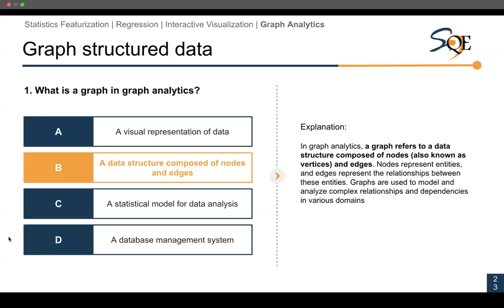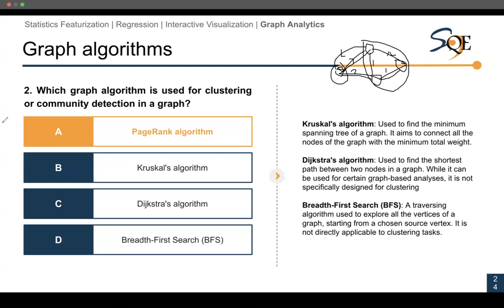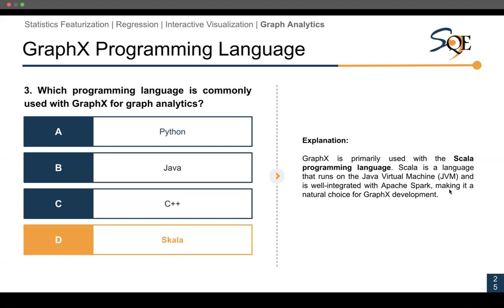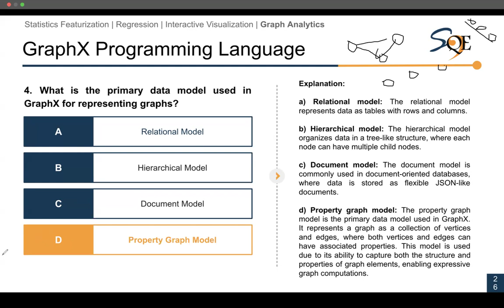Analitika dan Visualisasi Data (ANVIS) | MILBA UAS GENPA 2024 | Part 4 Graph Analytics